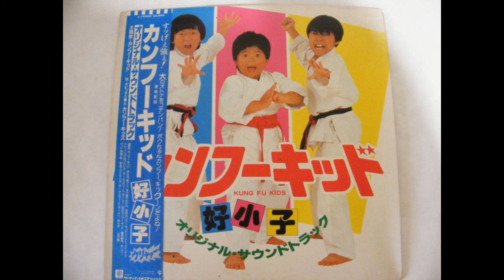Kung Fu Kids (好小子) Opening Theme Song [Japanese Version]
Japanese version of the opening theme song to the 80s Taiwanese film "Kung Fu Kids". Composed by Yukinojo Mori (森雪之丞) and arranged by Shiro Sagisu (鷺巣詩郎). Ripped from my LP copy of the Japanese soundtrack.

The LP insert states that this was performed by, literally, the "Kung Fu Kids" (カンフーキッド) but I have no idea if it's the 3 original Taiwanese actors from the film trying to sing in Japanese or if it's just another group of children singing. Who knows?